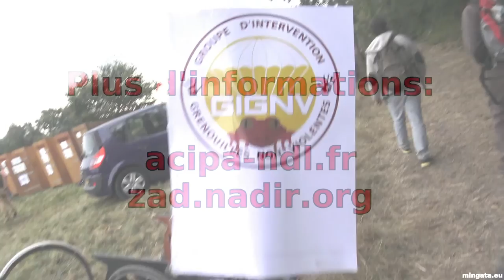Notre-Dame-des-Landes, convergence des luttes contre les violences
A Notre-Dame-des-Landes: expulsions, destructions des lieux de vie, gaz lacrymogène, grenades explosives, calomnies... Dans les quartiers populaires, un besoin vital de ne plus se sentir traité comme des citoyens de seconde zone...  Un témoignage émouvant sur les violences... "Œil pour œil et le monde deviendra vite aveugle."